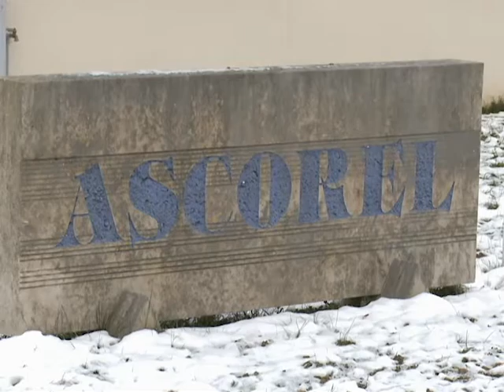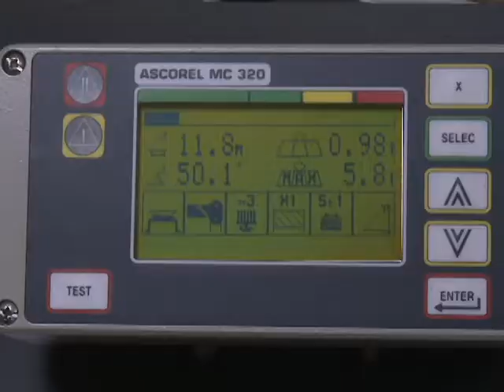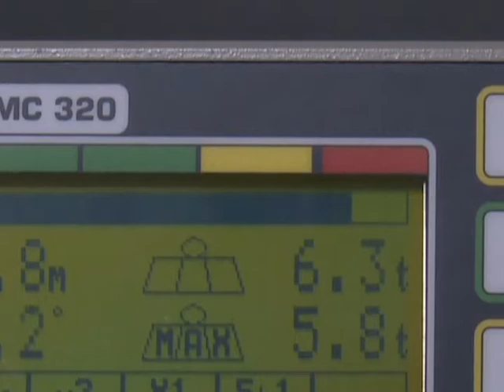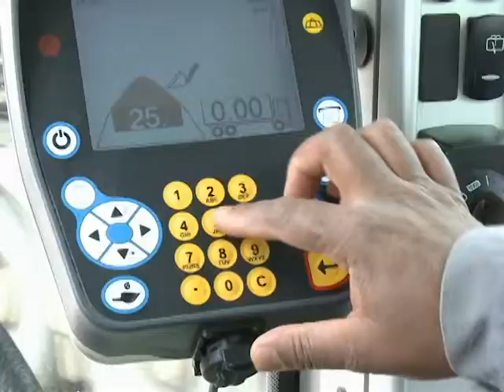Ascorel featured on Today in America TV with Terry Bradshaw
Today in America TV with host Terry Bradshaw brings the most influential businesses and business leaders to the forefront.

For more information about Today in America with Terry Bradshaw, its host or topics, please visit our home